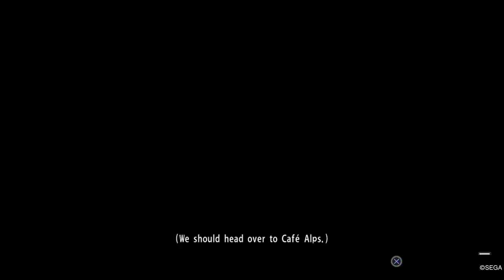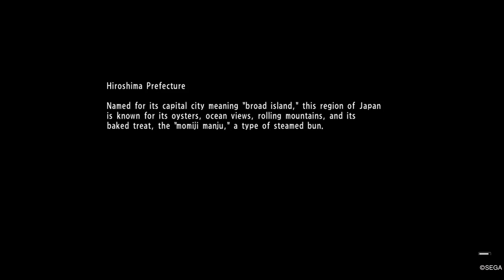Chapter-6 : FootSteps | Gameplay Cutscenes Webseries | Yakuza-6 : Song Of Life | GamingByDR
Tagashira gives Kiryu a photo of Tatsukawa at the beginning of this chapter. Someya shows up wanting to speak to Kiyomi in private. He apologizes in front of everyone and says that their daughter is doing well. Kiryu then informs the Hirose Family about the accident that Haruka suffered. Kiryu says that he is going to head back to Kamurocho and look for Tatskawa. He asks Kiyomi once again to watch Haruto because he knows that Kamurocho will be too dangerous. Nagumo and Yuta also vow to come to Kamurocho with you.

Before heading to Kamurocho, head to the Navy Apartments. Joe approaches you outside the apartments. He doesn't know that you are going to Kamurocho and is worried because that is where JUSTIS is based.

The following evening Yuta, Kiryu, and Nago arrive in Kamurocho. The first spot that the group should stop at is Cafe Alps to discuss the plan. At the cafe, Yuta looks p Tatsukawa's profile. Kiryu decides to return to the host club Stardust to see if they know anything about Tatsukawa. On the way to Stardust, Yuta rushes to the Poppo on Tenkaichi Street as the parfait that he had isn't settling with him. While waiting on Yuta, Nagumo discovers a magazine that says that Daigo is about to be sent to prison. As they arrive at Stardust, they see Yuta getting thrown out of the doorway by an imposing man. Yuya appears outside of the club and reveals that he is a normal businessman now.

The group goes to a nearby restaurant and begin catching up with each other. Kiryu lets Yuya know that they are looking for the man they believe to be Haruto's father. Yuya says that he does recognize Tatsukawa, as he did work at Stardust, but he has no idea of his whereabouts now. Yuya then goes on to detail how the cabarets and host clubs have been struggling and this led to a split between him and Kazuki. He said that there was an opportunity to sell to some Koreans, which he didn't realize until later were the Jingweon Mafia.

A group of men from Stardust enter and interrupt the meal. The proprietor of Stardust introduces himself as Joon-gi Han. He wants to make up for the discourtesy shown by the door man earlier and he knows who Kiryu is. He invites Kiryu and his friends to Stardust and says that he will answer their questions.Defeat the swarm of Jingweon Mafia members who attack you in Theater Square. Nagumo and Yuta stay behind to fight the second wave of Jingweon Mafia goons. Kiryu still must make his way to Stardust to figure out what exactly is going on. When you meet Han at the club, he implies that he wants to form a closer bound with Kiryu and wants to show him the back of the club. Yuta is skeptical of Joon-gi Han's actions.

In the back room, there is an extreme range of vulgar activity that takes place. In fact, the new Stardust is referred to as "The Eden of Tokyo." Joon-gi Han also reveals that Tatsukawa is no longer working in their establishment. He says that he can offer you a hint of where he might be - and at the same time a ring lowers from the ceiling. He says that he will give information about Tatsukawa if somebody gets in the ring with him. Yuta volunteers to take him on when Kiryu turns down this offer. As Joon-gi Han pulverizes Yuta, Kiryu has a difficult time preventing himself. He enters the ring and says that he will fight. After an intense battle, Joon-gi Han stays true to his word and his commitment to sportsmanship. Han lets Kiryu know that Tatsukawa was spending a lot of time in Little Asia. He became an informant for the Saio Triad.

Han also tells you that Tatsukawa is currently living in a building off Senyro Avenue called the Ouka Building. In the Ouka Building, Kiryu enters a room where there are multiple dead bodies including Tatsukawa. This appears to be a dead end.